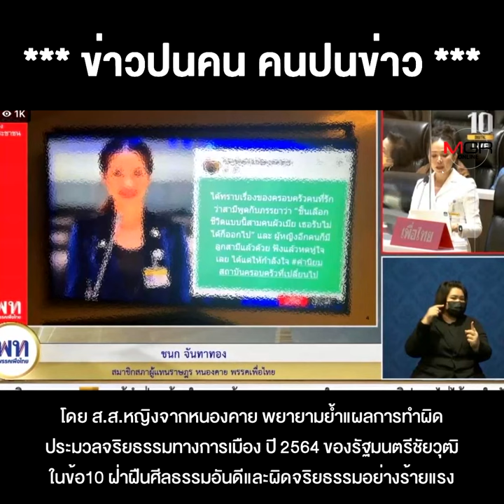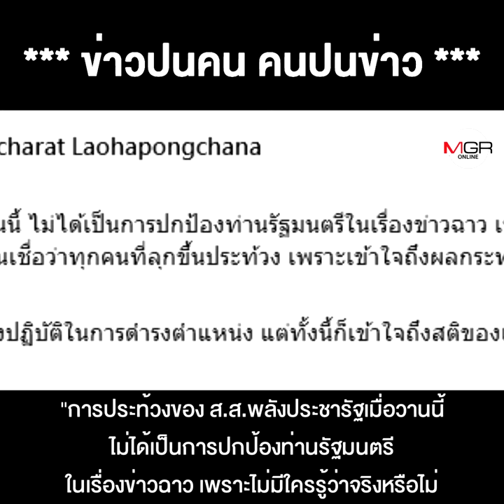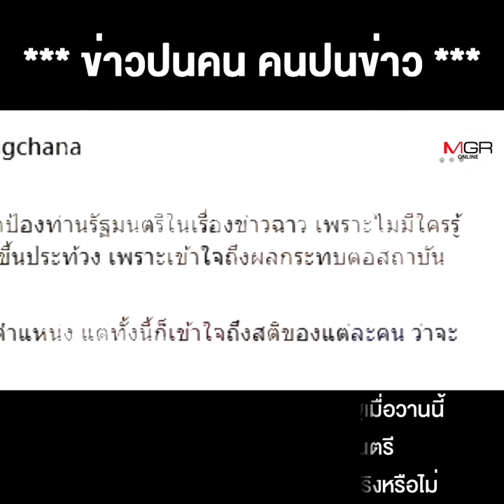กำลังใจแด่เธอ “กานต์กนิษฐ์” เพื่อน ส.ส.หญิงแห่ปลอบ โดนลูกหลงศึกซักฟอก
กำลังใจแด่เธอ “กานต์กนิษฐ์” เพื่อน ส.ส.หญิงแห่ปลอบ โดนลูกหลงศึกซักฟอก “พี่เอ๋ ปารีณา” เข้าใจความเจ็บปวด แต่แนะอย่าเป็นเลยแม่เลี้ยงเดี่ยว